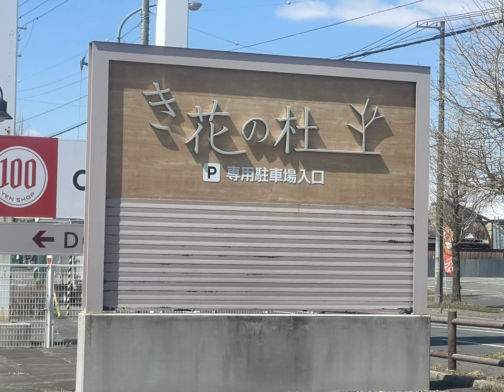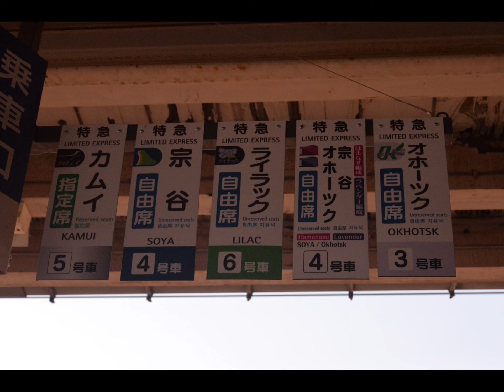北海道旅行 2024/4/8(月)〜4/11(木)Part16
NO.29 いつもご覧いただきありがとうございます。
北海道旅行3日目宗谷本線を制覇して旭川に到着しました。
旭川名物、山頭火のラーメン　木花の杜を見学して特急カムイで次の目的地、深川へ